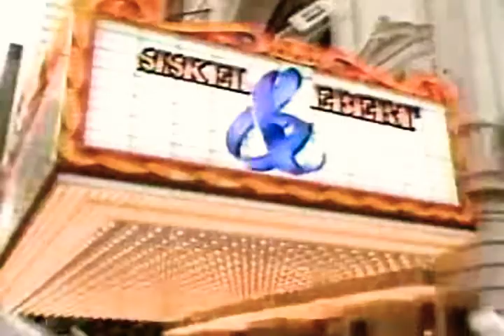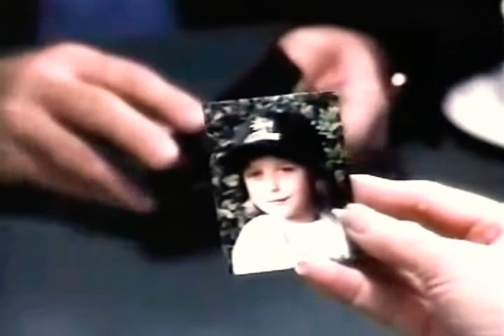Siskel&Ebert 1996: Michael, Mother, The People vs Larry Flynt, The Evening Star & Portrait of a Lady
0:00 Intro

0:51 Michael

4:05 Mother

6:54 The People vs Larry Flynt

10:39 The Evening Star

19:05 Portrait of a Lady

17:24 Century Plaza Hotel

17:32 I'm not Rappaport

19:55 The reviews